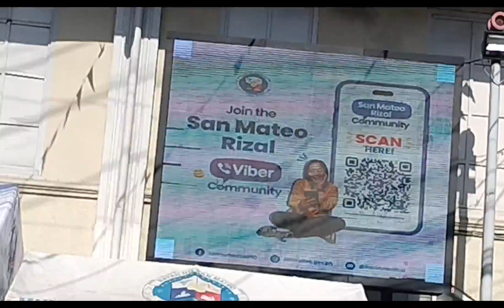Ganito ang kalsada kapag linggo ng umaga pauwi ng bahay padyak padyak